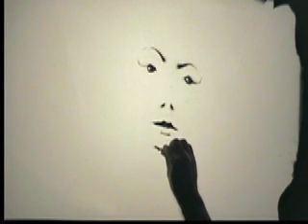Man in the Mirror - Michael Jackson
Whether you see Michael Jackson as tortured, tragic or a great talent, we can learn something from every life. This SandStory vignette is a reminder to always start with the man in the mirror.